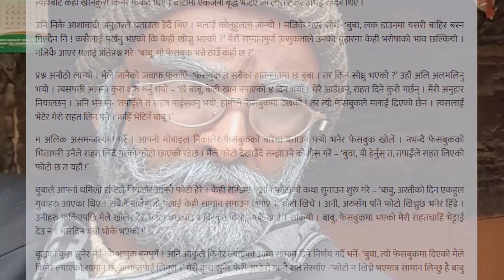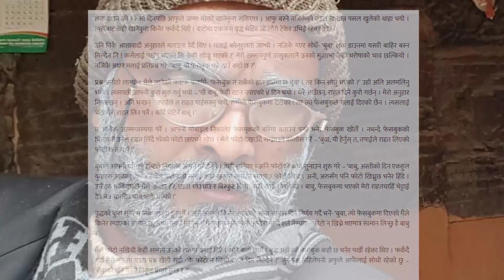"काकु" Deepak Acharya | फेसबुकको राहत | मन छुने कथा | Sakkigoni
MMS Entertainment Pvt. Ltd. Presents

Story: "काकु" Deepak Acharya
Host: Samjhana Rai
Camera:
Company: MMS Entertainment Pvt. Ltd.

Thankyou. MMS Entertainment.